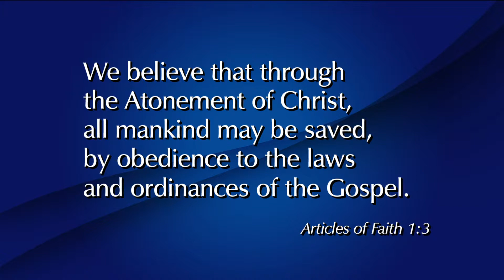藉由忠信而變得服從 —多馬‧ 貝利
服從象徵著我們對至高權柄者──即神──的智慧和能力有信心。

L. Tom Perry teaches that obedience is a choice to trust in God's unlimited wisdom and power rather than our own limited knowledge and power.